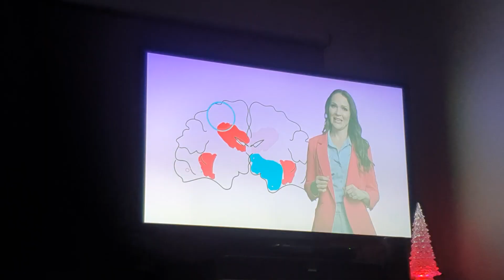How Music 🎶 Heals...